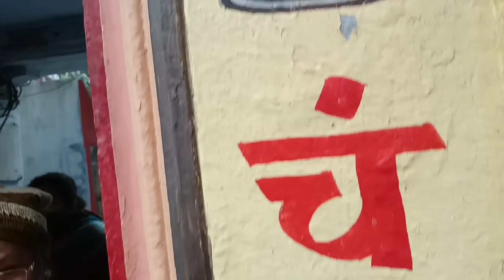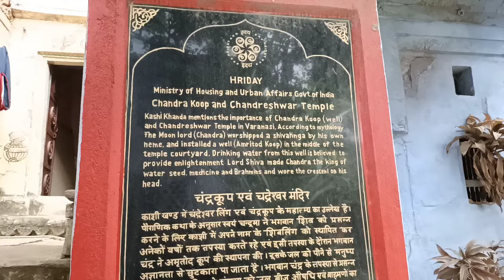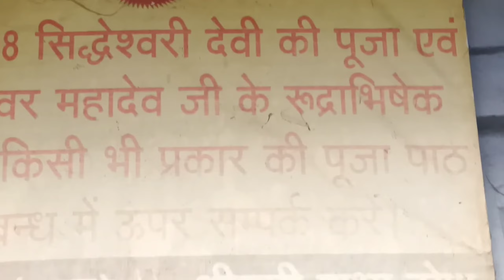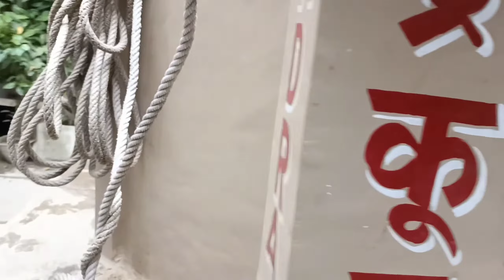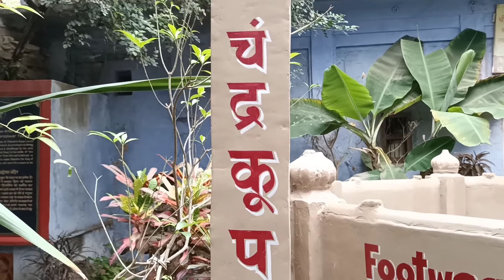Chandra Koop, mysterious well, Banaras/Kashi, वाराणसी का रहस्यवादी चंद्रकूप कुआं,देता है मौत की ख़बर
वाराणसी के सिद्धेश्वरी माता प्रांगण में स्थित यह कुआं बताता है कि 6 महीनो में मौत होगी या नहीं, यहां स्थित चंद्रेश्वर महादेव के दर्शन से, चंद्रमा और शिव जी का आशीर्वाद एवम सिद्धेश्वरी माता के दर्शन से सिद्धि प्राप्ति होती है।
वाराणसी का रहस्यवादी चंद्रकूप कुआं,देता है मौत की ख़बर, Chandra Koop, mysterious well, Banaras/Kashi
uploaded videos:
1. Bhagwat geeta
(chapter 1)

U can follow me on:
FB:Drop of brahmand
Twitter: Drop of brahmand
Koo:drop of brahmand

assi ghat
chandra koop
chandreshwar shivling
chandreshwar mahadev
siddheshwari mata